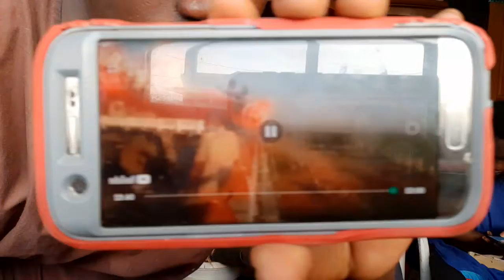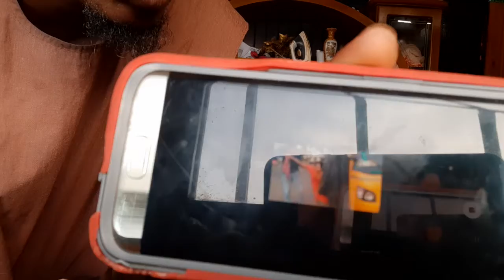The heathen cast away their gods